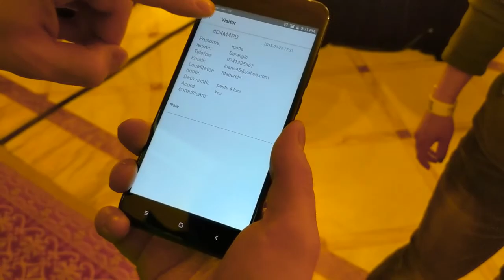Eventiful Launch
Eventiful is a cloud-based visitor management solution suitable for events, trade shows and exhibitions.